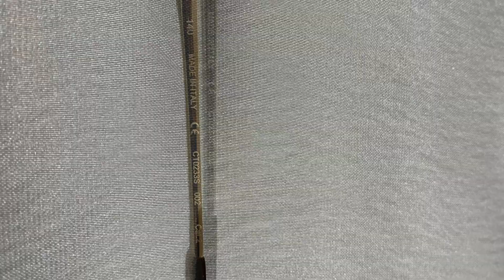Cartier panther sunglasses